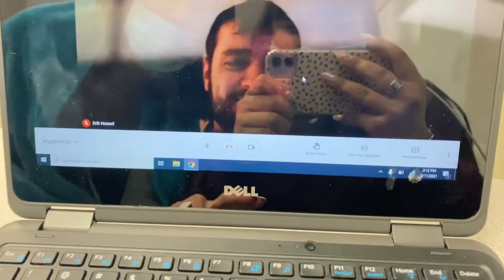A typical school day with Adriana Hernandez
Follow editing queen Adriana as she takes you throughout a day in her life at FHS!